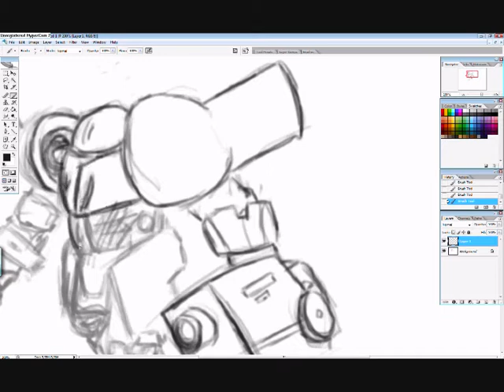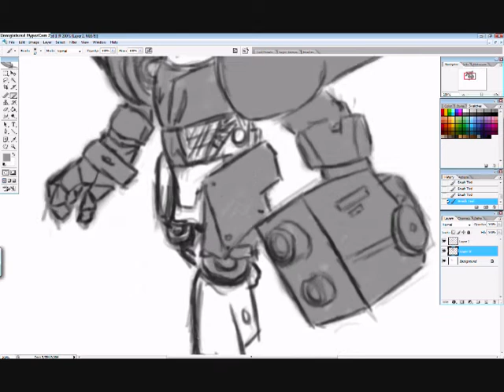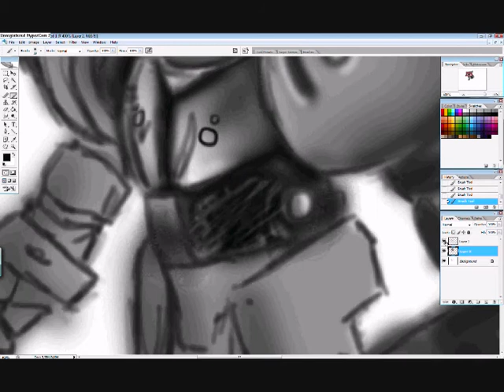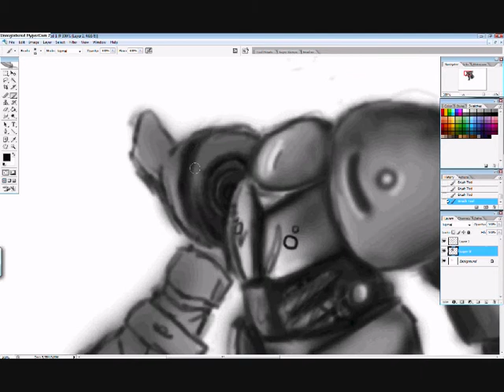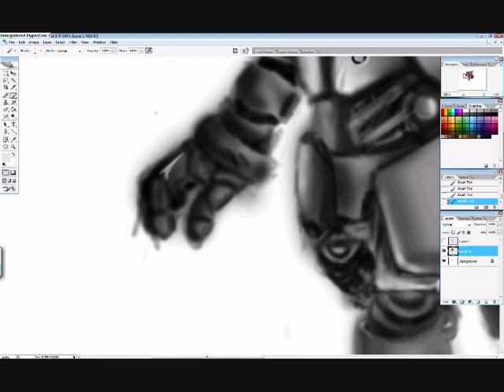Speed painting a Robot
**READ DESCRIPTION** Okey, This is my first speed paint.. and since I'm not that good at drawing please don't post any insulting comments. :) This took about 1/2 an hour.
I'm not completly done with it..

Album: End of silence